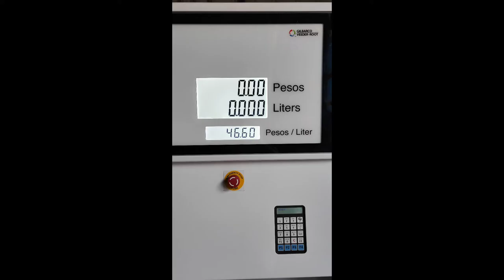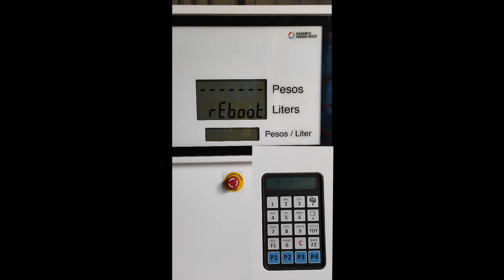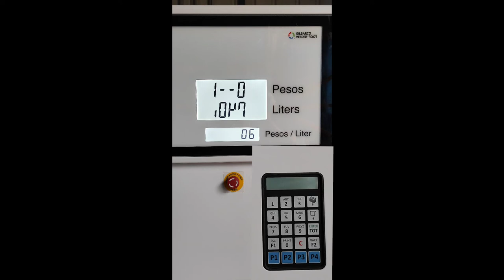on/offline latitude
steps of operation mode